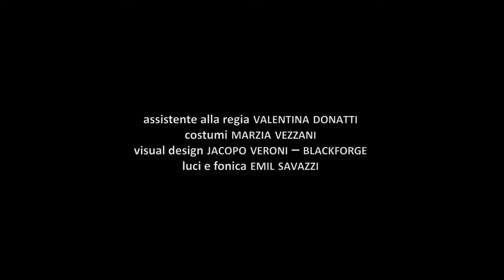Mister Ecoschiappa: il trailer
MISTER ECOSCHIAPPA
di Francesca Picci
regia di Domenico Ammendola
una produzione NoveTeatro
Mister Ecoschiappa Filippo Bedeschi
Dottoressa Alfabeta Letizia Bravi
Assistente alla regia: Valentina Donatti
Costumi: Marzia Vezzani
Visual design a cura di: Jacopo Veroni
Luci e fonica: Emil Savazzi
Foto: Manuela Pellegrini
Per il parrucco si ringrazia per la collaborazione La Zazzera di Reggiolo

Mister Ecoschiappa è un piccolo disastro in quanto a buone pratiche ambientali. Sbaglia sistematicamente tutto: da quando porta fuori il cane al mattino a quando decide di disfarsi dei rifiuti ingombranti. Le sue ‘cattive abitudini’ vengono osservate e studiate dalla Dottoressa Alfabeta, un extraterrestre che abita a CB257, un piccolo pianeta molto simile alla terra ma senza inquinamento. Sulla terra, invece, l’acqua non si può bere, l’aria è inquinata e i mari pure. La Dottoressa vuole proprio capire cosa sia l’inquinamento e come tutto questo sia potuto succedere…
Uno spettacolo che attraverso leggerezza e divertimento punta ad avvicinare bambini e famiglie alle tematiche ambientali, insegnando loro buone pratiche e comportamenti virtuos